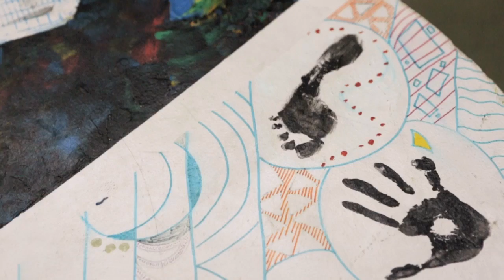Homan Square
Pepper partnered with Homan Square to increase local hiring for the Shaw Power House and other projects.